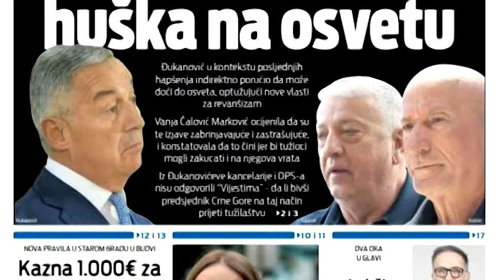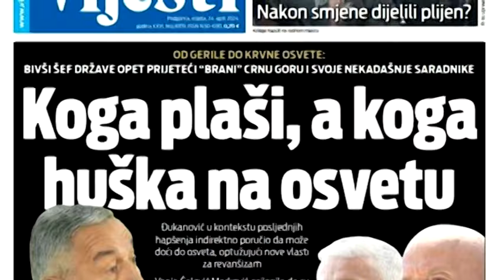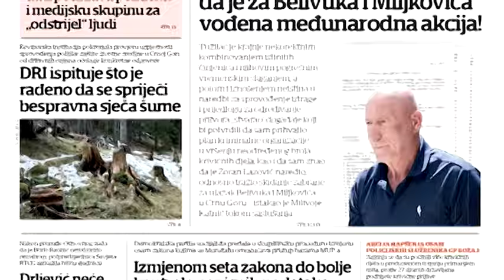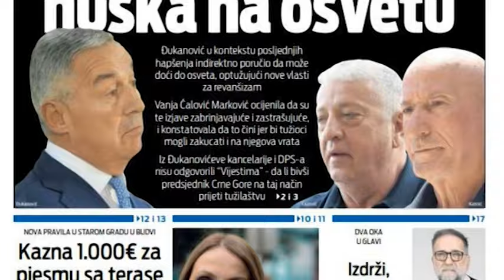BOJE JUTRA - PREGLED ŠTAMPE ( BORIS MARIĆ) | VIjesti Online